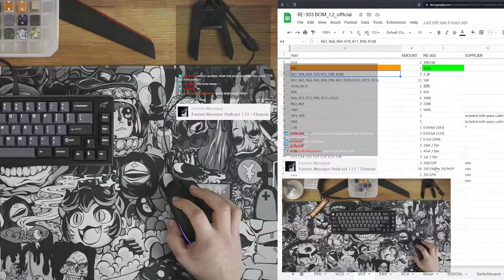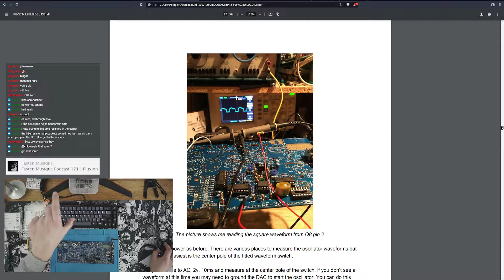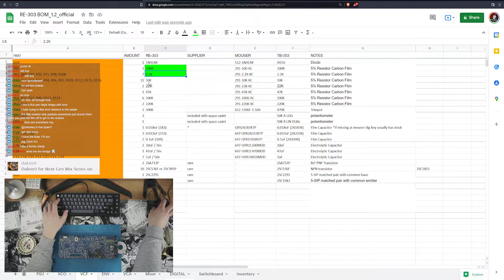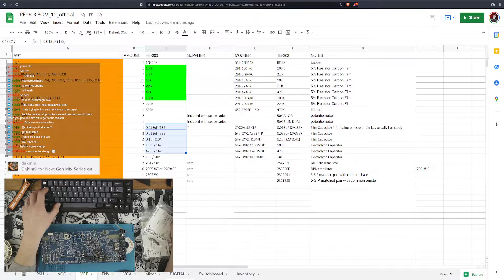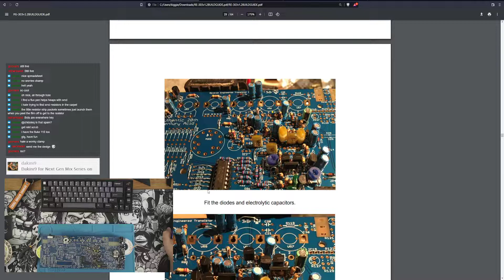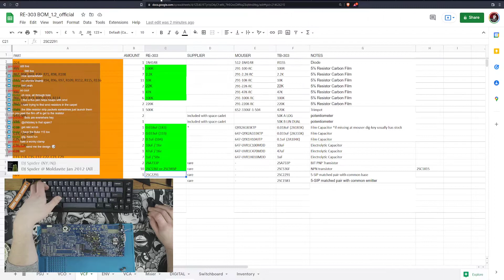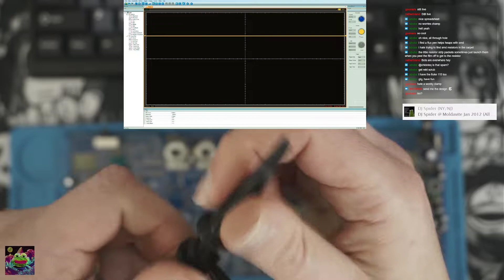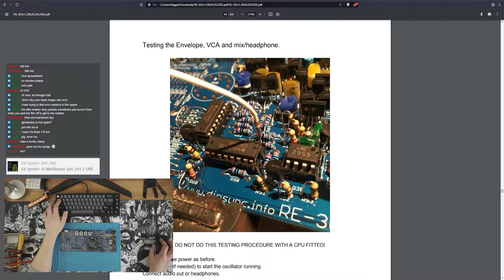[synthB0dyMassage VOD #3] RE-303 VCF Build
This is the full vod of the RE-303 (TB303 Clone) VCF Build, enjoy